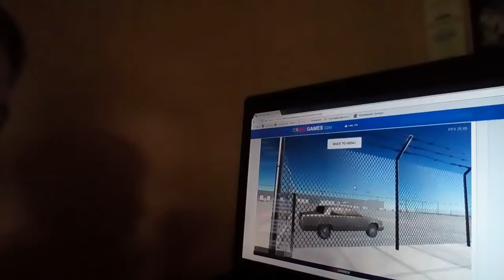Spelar lite spel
Dålig video